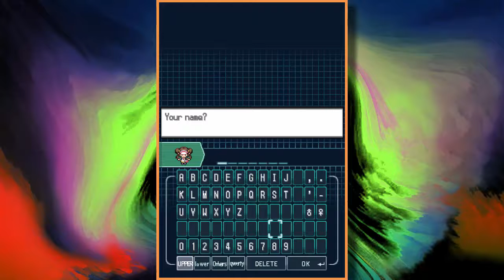Pokemon White 2 #1: Hello Lukas... | LSD VAULT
Catching them all isn't an option anymore...
yo gdawg this be randomized
Thank's for watching another LSD Vault video! Be sure to thumbs up the video because that makes us feel good about ourselves.
This episode includes:
And Lukas (sort of), who doesn't have a youtube channel.